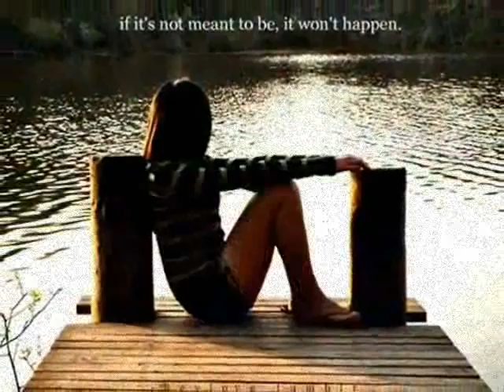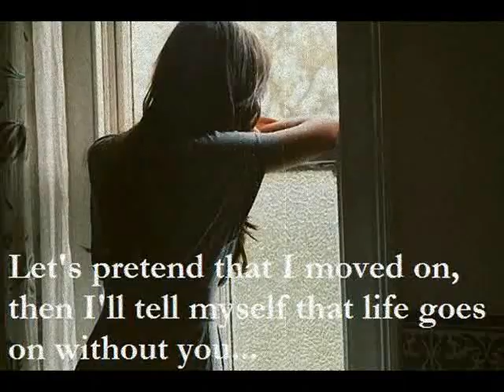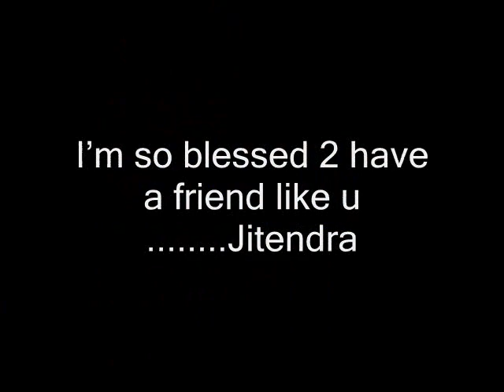RAJEEB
May this year be your best ever. I hope all your birthday dreams and wishes come true.So this one's specially for you.Hope you like it : ). Best Wishes. Jitendra